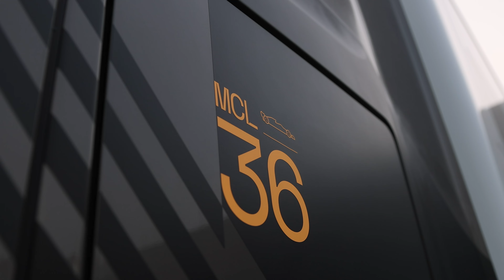Pato O'Ward és Alex Palou tesztje a McLarennel